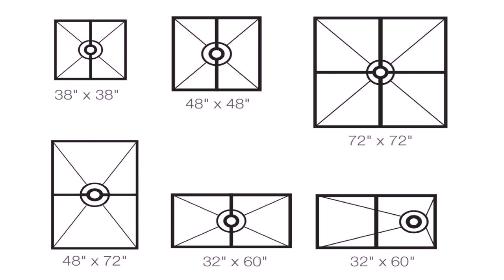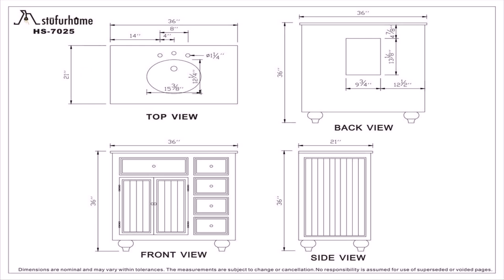Master Bathroom Floor Plans With Walk Through Shower (see description)